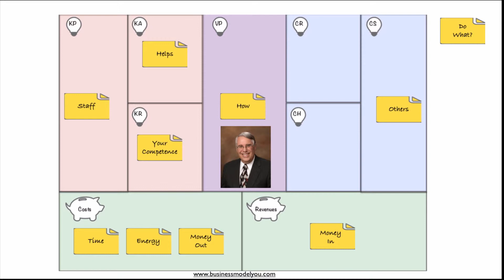Discover Your Personal Business Model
Introduction to the Fit for Life course at udemy.com on Personal Business Model thinking to develop insights into your business or career.